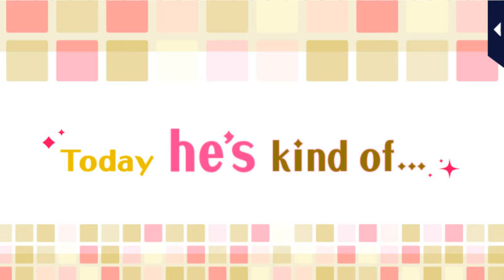My Forged Wedding [Today he's kind of... ] Ren Shibasaki